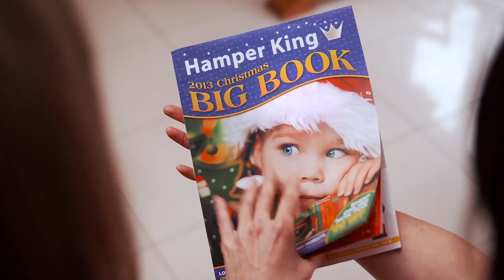Hamper King 60 sec TVC - 2013 Christmas Catalogue